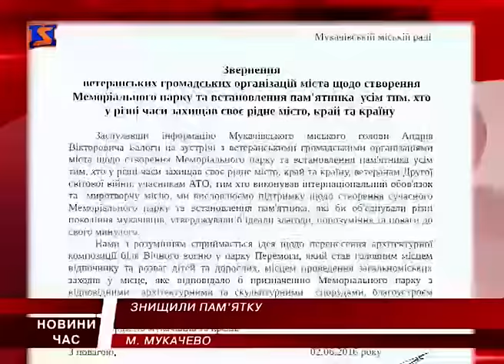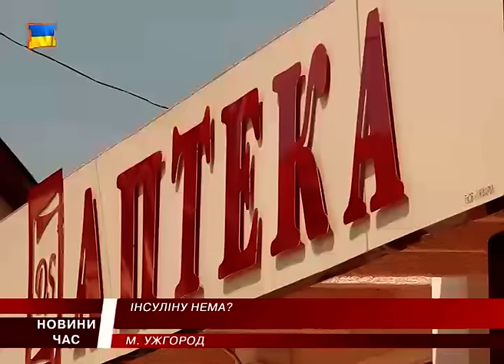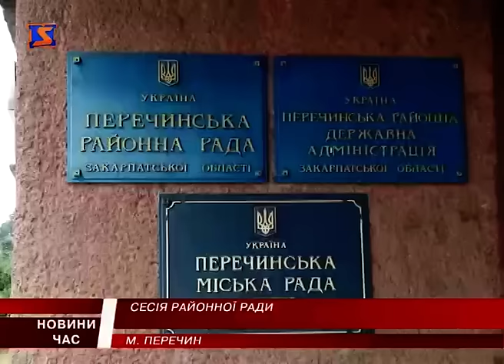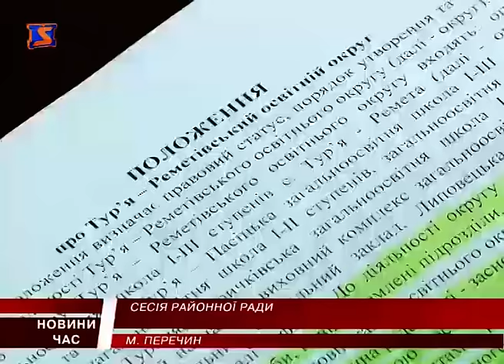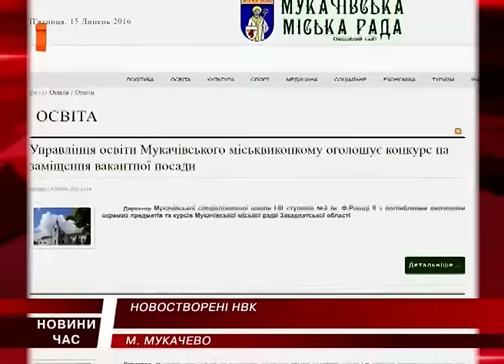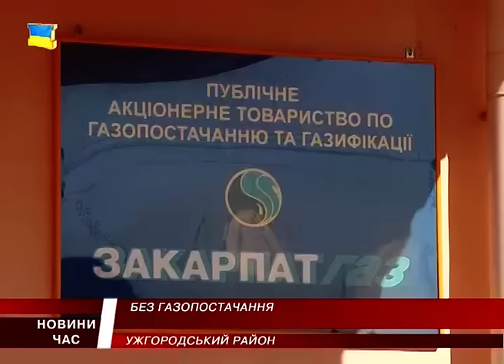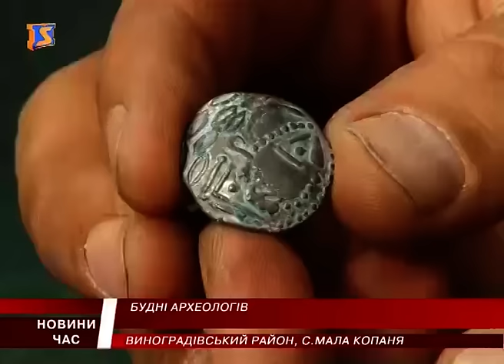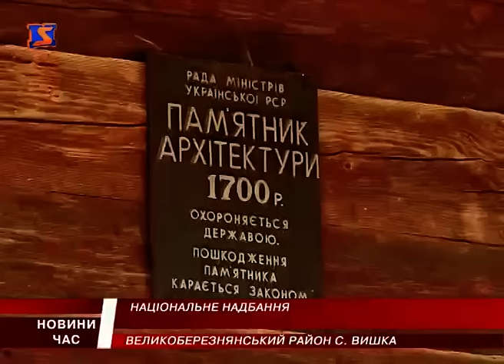М Студіо Новини Закарпаття за 15 липня 2016 року